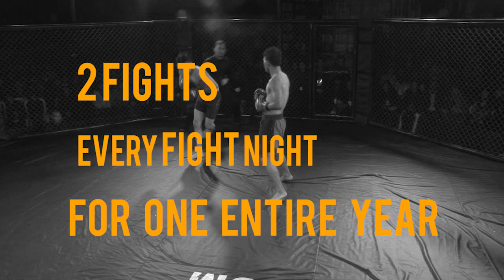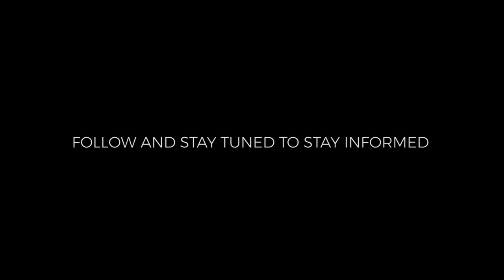SCFC 2021- trailer